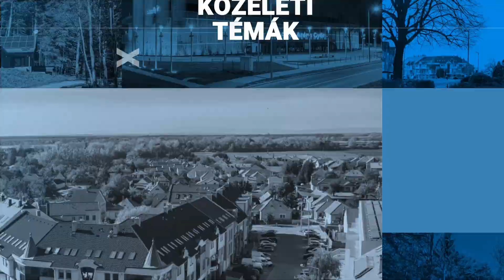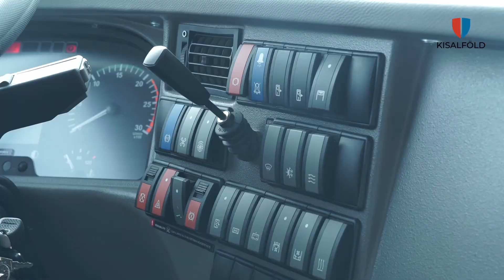Száz darab új Credobus-szal frissült a Volán állománya